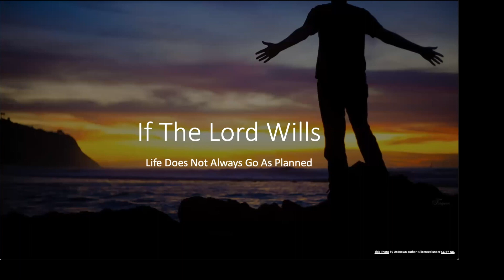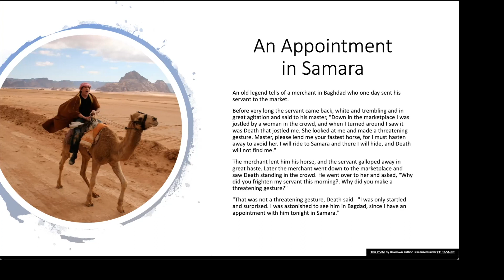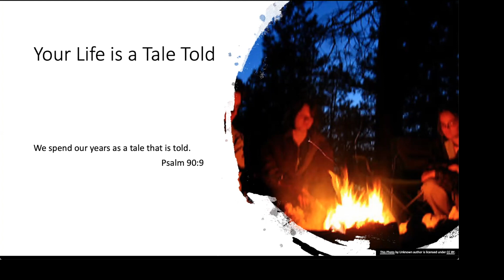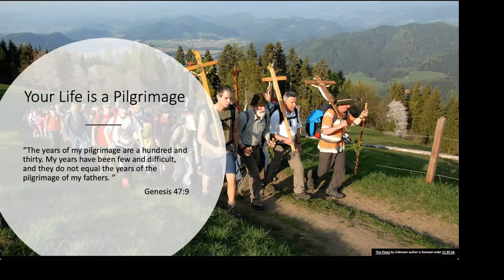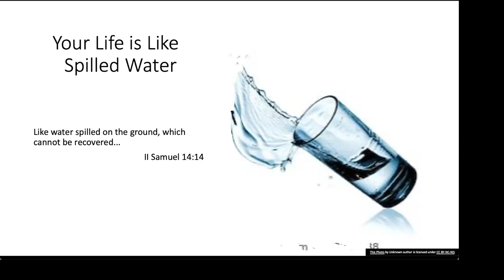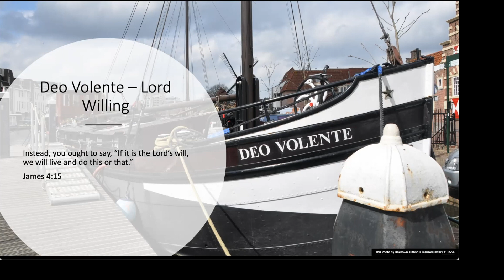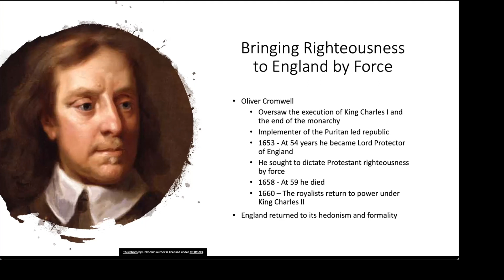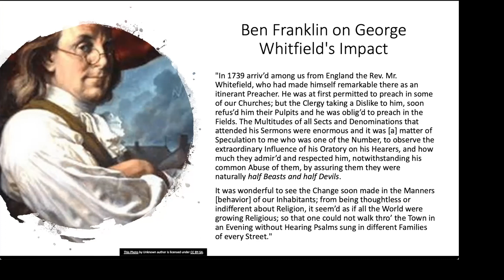27 - Ron Peri - All is According to the Lord’s Timing.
The Gathering Forum,
First Presbyterian Church Orlando, Florida, Faith, culture, Bible, education, Christian, Jesus, Christ, Savior, God,
James 4:13-15, Appointment in Samarra, Psalm 139:16, Ecclesiastes 3:2, I Chronicles 29:15, Icromwell, saiah 38:12, Psalm 90:9,
Genesis 47:9, II Samuel 14:14, Oliver Cromwell, George Whitfield, Benjamin Franklin,